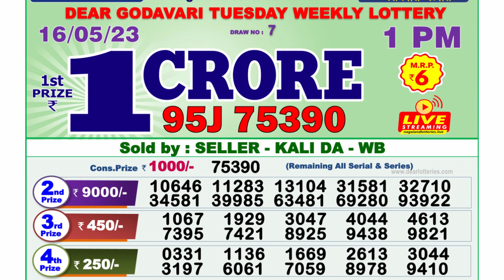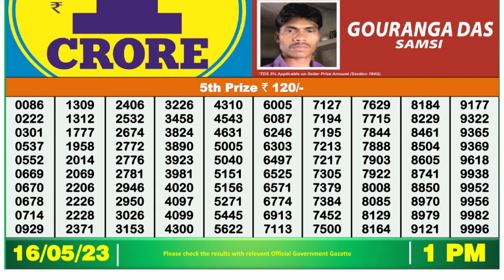🔴 Lottery Sambad Live 01:00pm 16/05/2023 Morning Nagaland State Dear Lottery Result Pdf Download